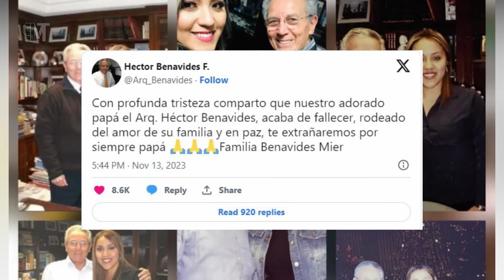Asi MURIO el Arquitecto Benavides PRESENTADOR de Noticia DETALLES de la MUERTE de HECTO BENAVIDE HOY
El mundo del periodismo se encuentra de luto, después de que se diera a conocer el fallecimiento del reconocido arquitecto Héctor Benavides, icónico presentador de noticias en Monterrey. ¿qué fue lo que pasó? ¿de qué murió el reconocido presentador? pues pasemos a conocer todo lo que se sabe con relación a esta lamentable noticia. otra lamentable pérdida en el mundo del periodismo acaba de conmocionar a todo méxico, y que el día de hoy 13 de noviembre, se dio a conocer del lamentable fallecimiento del reconocido presentador Jesús Héctor Benavides Fernández, mejor conocido como el arqui, o arquitecto benavides, a sus 63 años de edad.